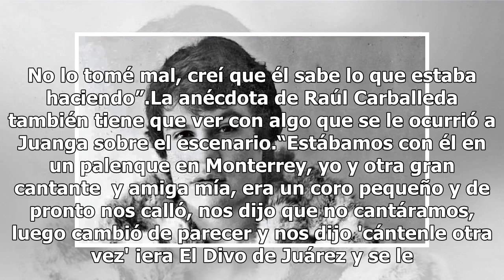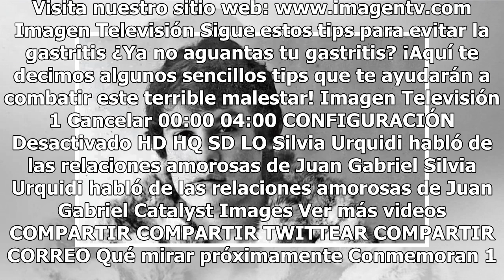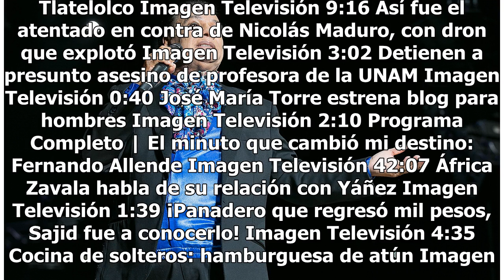Juan Gabriel sí era un divo, recuerdan maestros de La Academia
Previo al segundo aniversario luctuoso de Juan Gabriel, las televisoras han dedicado homenajes a El Divo de Juárez, como en el caso de Azteca, que el domingo pasado ofreció un concierto con todas las canciones de su autoría. De hecho, Jean Aguilera, hijo de Juanga, fue uno de los invitados de la noc...